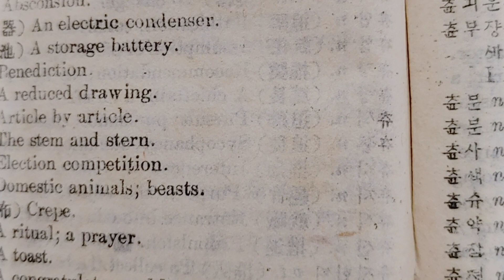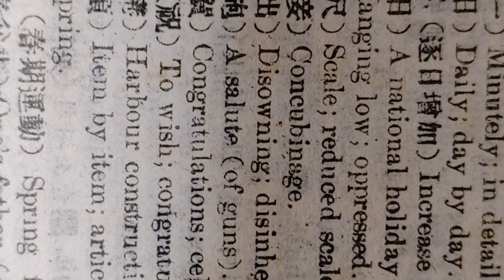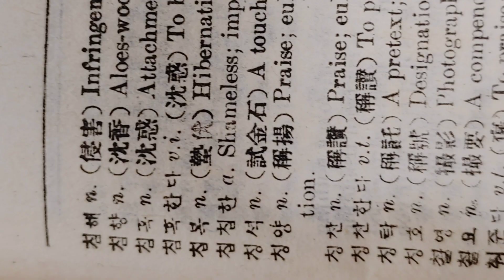2023년 10월 21일